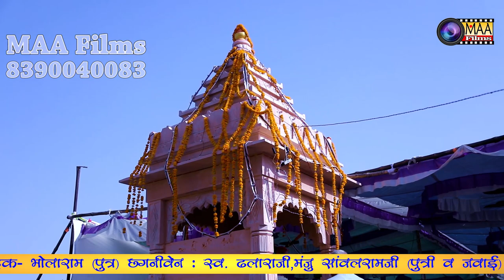Mukesh nayak आवो पुरबजी पांवणा !! NEW Rajasthani Song 2022 | मुकेश नायक maafilms धनला लाइव 2022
Vɪᴅᴇᴏ Cʀᴇᴅɪᴛꜱ :-
❖Song :
❖Album :
❖Singer :
❖Lyrics : Traditional
❖Music Label : MAA Films(AANA)
❖Category : Devotional
❖Sub Category :
❖Track Genre :